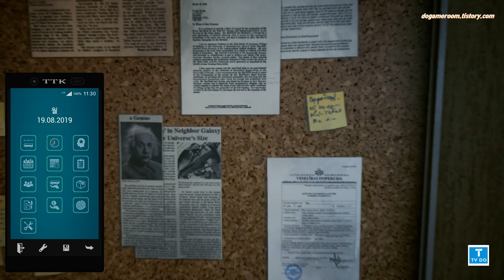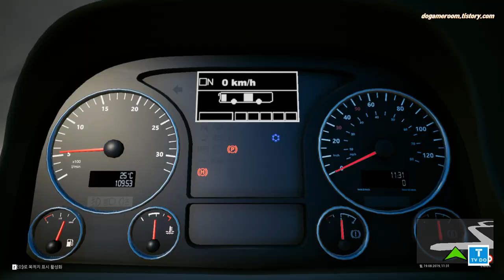[G29,TrackIr5]Tourrist Bus Simulator , 관광버스시뮬레이터 만버스 운행영상 {;9운행일지} [TV Do]